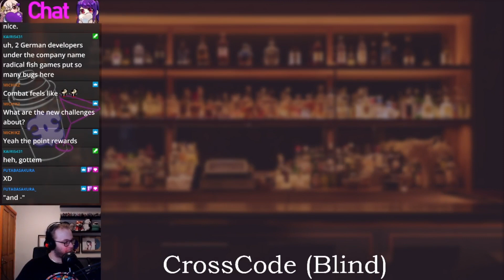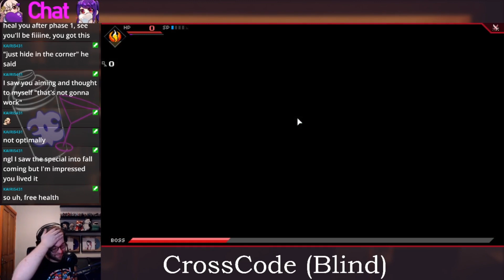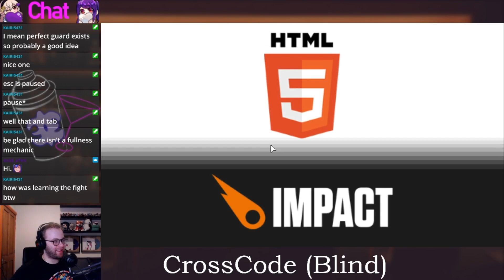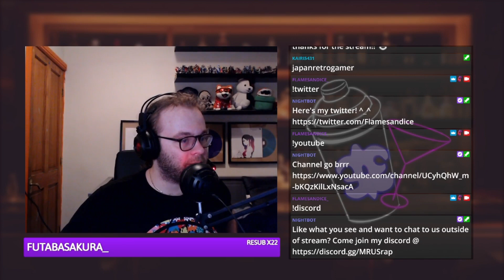LP Night: CrossCode Blind (Part 6)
We finally make it to Boss Number 1...this might take a while huh?